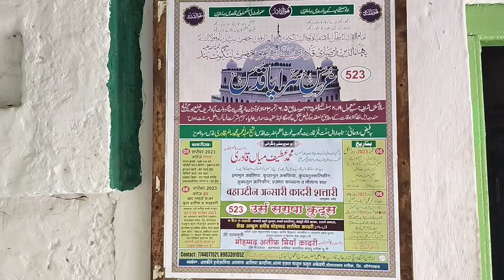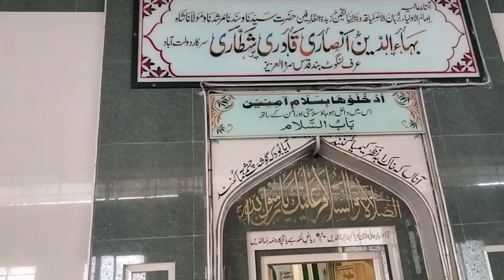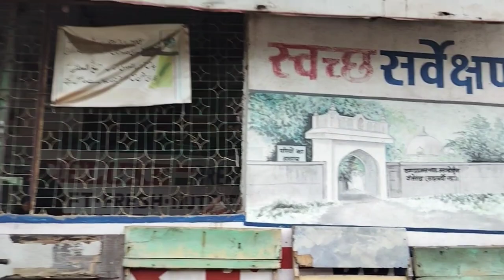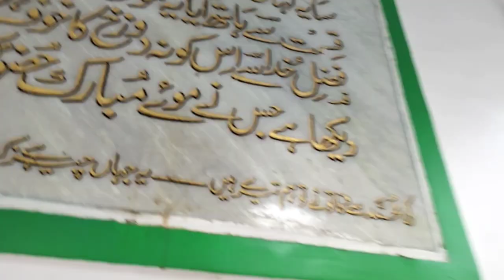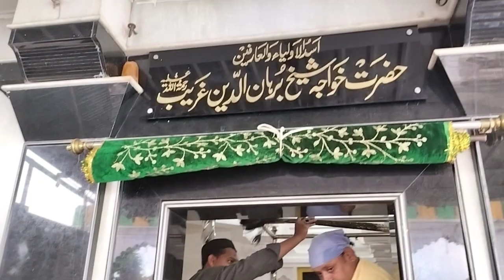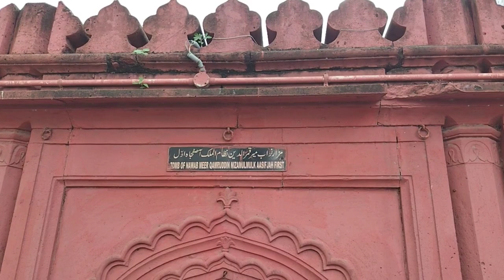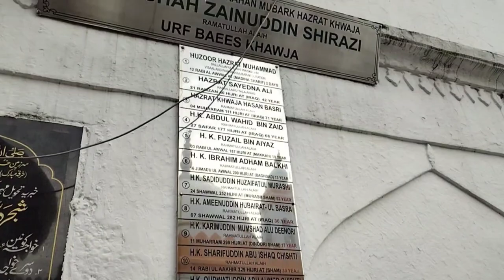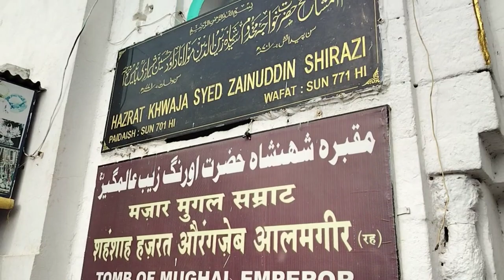AURANGABAD TO KHULDABAD VLOG 18